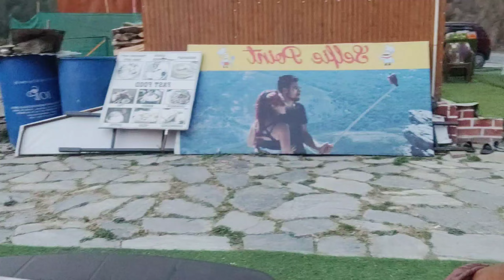Aaj aa gaye hai temple of dreams Mahadev stone temple chail 🙏templeofdreams